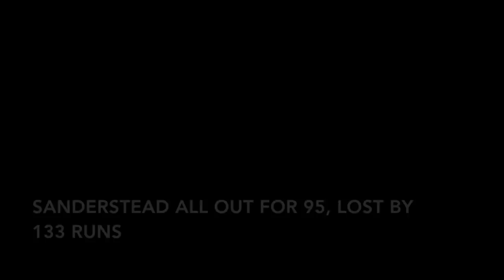Sanderstead CC 1st XI vs Walton on Thames 1st XI - Match Report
More ways to follow and support us:
Do your Amazon shopping via this link and Amazon will buy us a beer! No actual cricket in this video as your cameraman was at Lingfield races. However, Tyler took charge of some "on the ground" reporting with the lads at Walton. And, introducing a new segment called "T's Teas" where Tyler gives us his review of the tea!